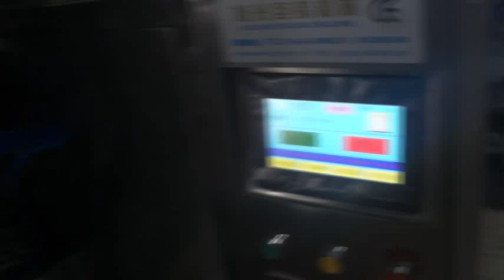DXD-Y10, 4 Side Sealing, 10 Lanes Ketchup Packing Machine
Winni  - Sales Manager

Address: No.2 South Yacang Road, Yayao Town, Huadu District, Guangzhou City, China, Zip Code 510800